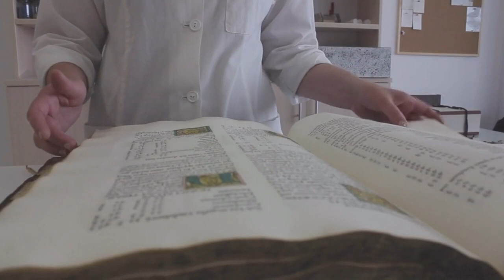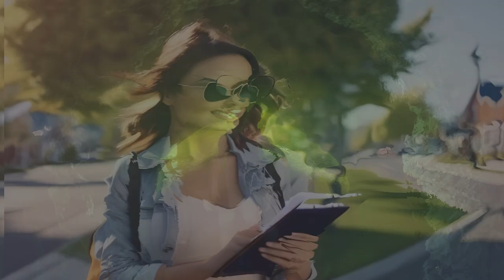🤡Circus of Lost Souls👹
This clown might look like an ordinary clown but he soon becomes an animated scary clown then rapidly turns into an animated horror video.
This animated image was transformed by Plazmapunk who can transform any image or song into your wildest fantasy.
Dig into the latest Clown movie from the Spooky StoryTeller

00:00.00 Intro
00:40.35 Act 1. The Enigmatic Arrival
03:53.20 Act 2. Unveiling The Shadows
07:57.20 Act 3. Confronting The Harlequin
12:49.36 Act 3. Breaking The Curse